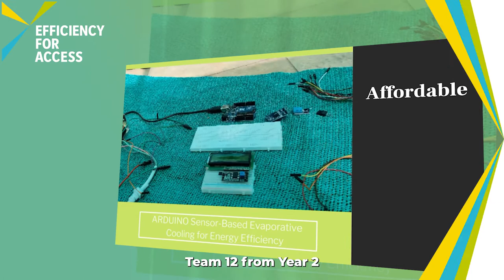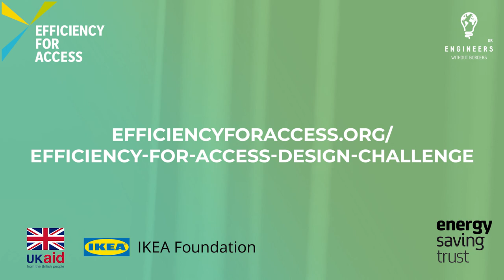Efficiency for Access Design Challenge prototypes 2020-2021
The Efficiency for Access Design Challenge 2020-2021 showcases the innovative designs from this year's competition.

Post-production: Jooka